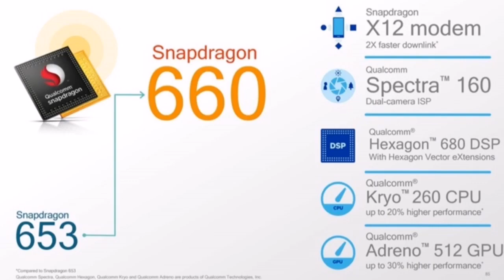Redmi note 6 Pro better than realme 2 pro?? Redmi note 6 Pro का असली सच ?|Redmi note 6 Pro specifica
Namsakaar dosto!!!
  Aj mne apko us video me btaya hain ki redmi note 6 Pro ke bare main ki kya inke specifications, features and launch date in India,
Redmi note 6 Pro, note 6 pro, mi note 6 pro redmi, mi, upcoming mobile of redmi, upcoming mobile of mi,redmi note 6 Pro specifications redmi note 6 Pro features, 6 pro,